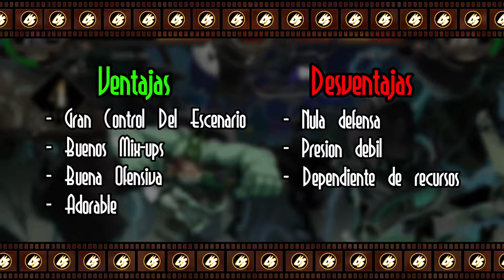Guia para principiantes SQUIGLY | Aprendiendo Skullgirls 2nd Encore Ep. 11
Bienvenidos a la guía para principiantes para Squigly
Amo a Squigly amo a squigly amo a squigly amo a squigly

No olviden seguirme aquí también!

00:00 - Intro
00:52 - Overview
02:10 - Normales
05:04 - Especiales
11:41 - Blockbusters
14:39 - Asistencias
17:38 - Combos
19:32 - Resets
21:52 - Estrategias
25:09 - Outro